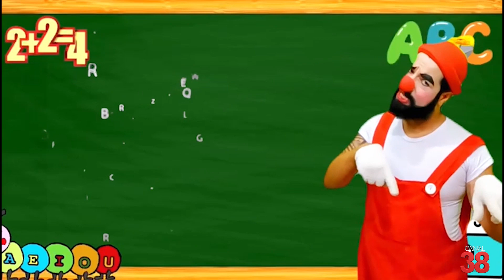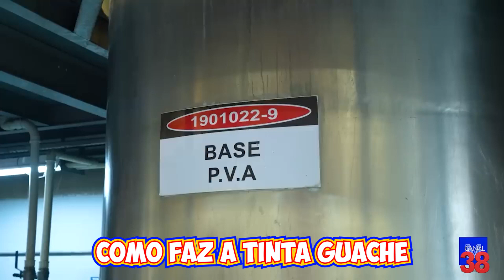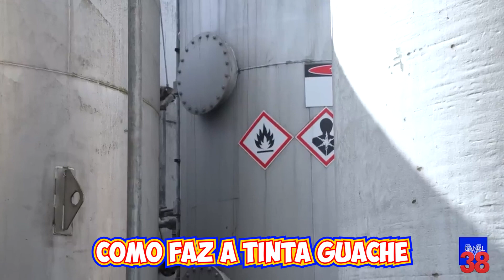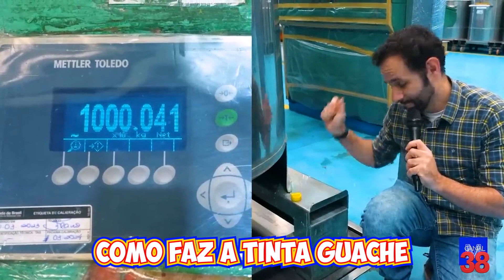TIO PAÇOCA NA TV 02/11/2023